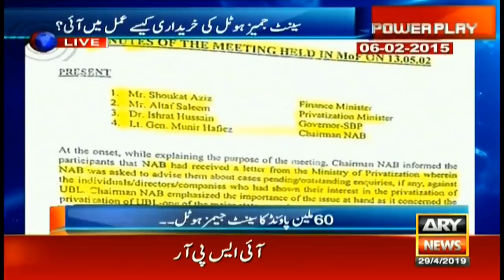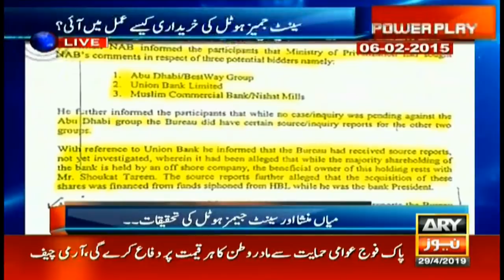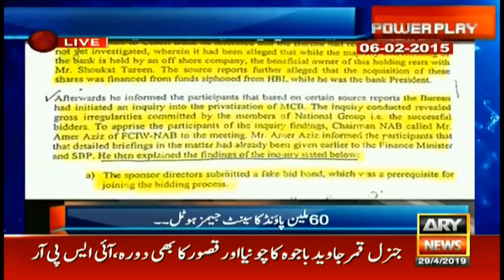How was money transferred for London's 60 million pound St. James Hotel